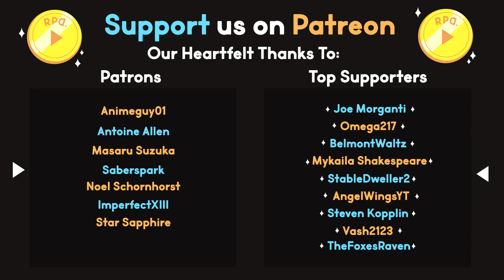Catalina's Plan! ▶︎Grand Theft Auto 3: Part 38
In part 38 of GTA 3 we find ourselves in the final throes of the main story of the game! Chasing after our ex, Catalina, we race to the dam and attempt to get past her thugs while also teasing our brains with Disney Trivia!

RPD plays Grand Theft Auto 3!